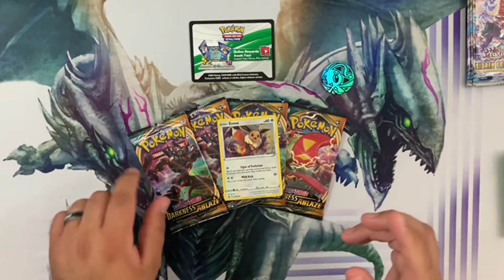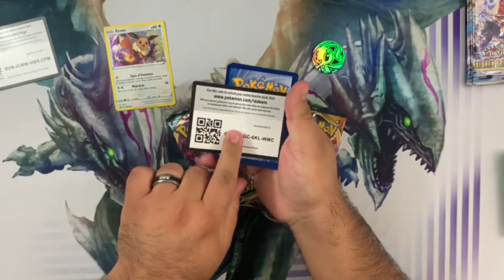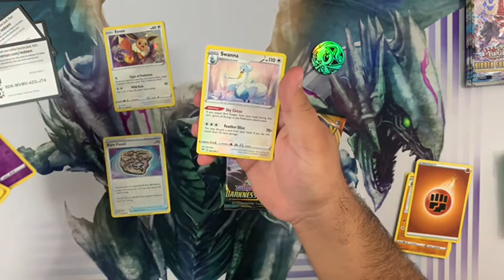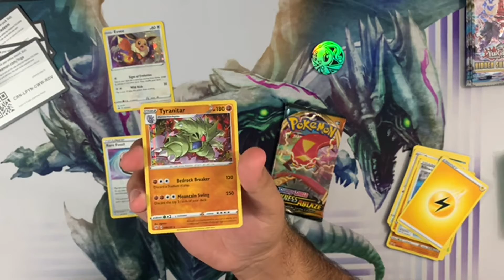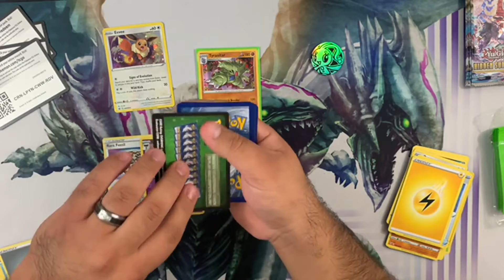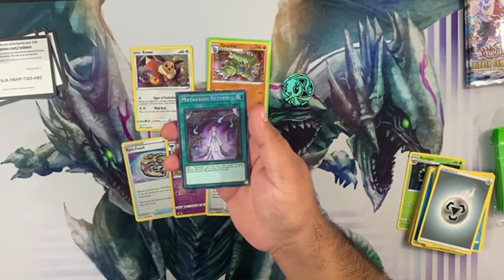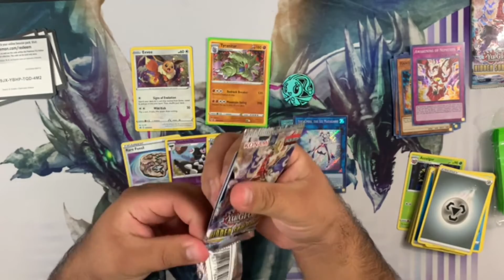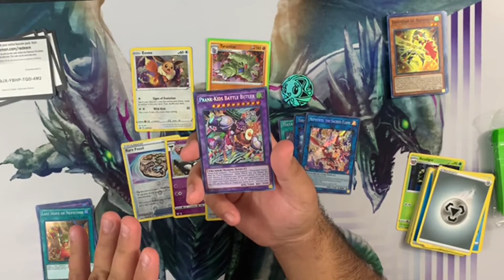*NEW* MID-WEEK BOOST 10-14-20|YUGIMON IS BACK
WE'RE BACK AT IT AGAIN WITH MID-WEEK UNBOXINGS !!!

If you like any of the cards in this video or just to see what I am selling

MUSIC CREDIT
Intro
Foreground music: Aether by Darren King